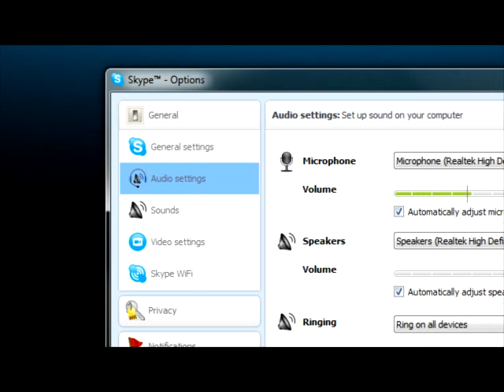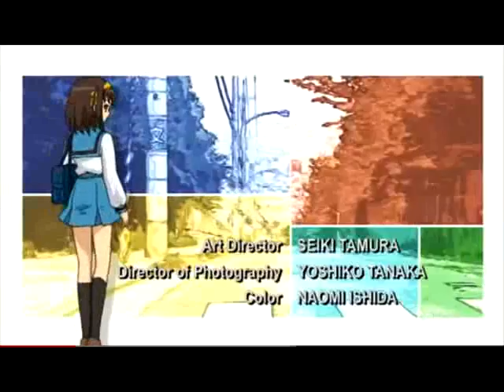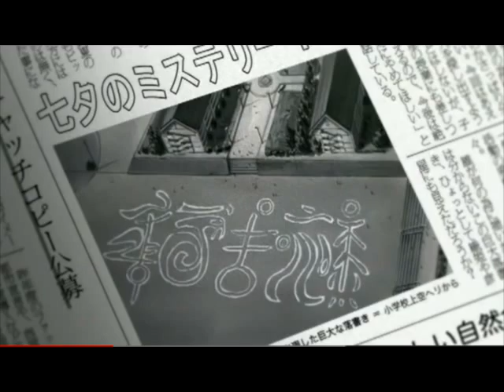Enduring The Melancholy of Haruhi Suzumiya Episode 1: Part 1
Crazy enough to return again.